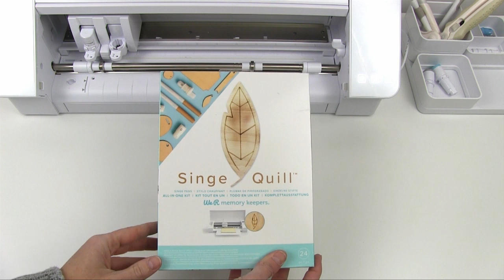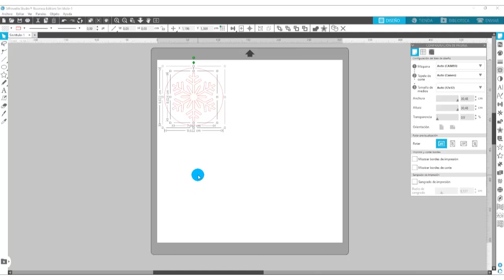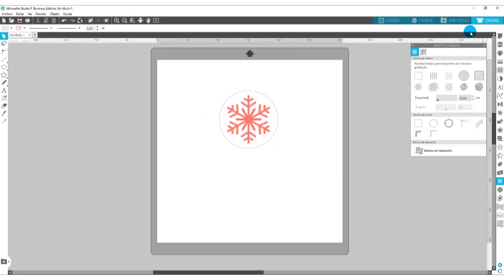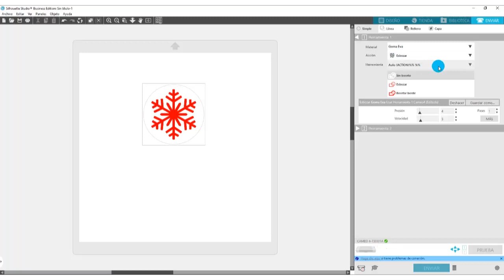Singe Quill de We R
En este vídeo te muestro como puedes hacer pirograbado sobre madera, con los rotuladores del kit Sing Quill de We R Memory Keepers.